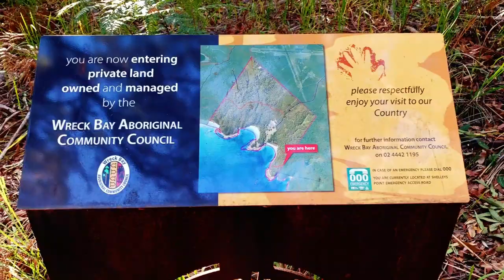Ep.35 - To Whiting Beach from Summercloud Bay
It's supposed to be winter, but it doesn't feel much like it here in South Coast NSW. Over the June long weekend I paid a visit to the southern edge of Jervis Bay to have a look at Whiting Beach - a pristine little inlet on the wild southern (ocean) side of Booderee National Park.

FILMING GEAR:
PolarPro Fifty/Fifty Dome Port
iPhone 7+
Edited on a custom Hackintosh